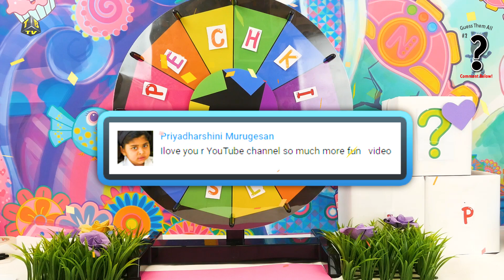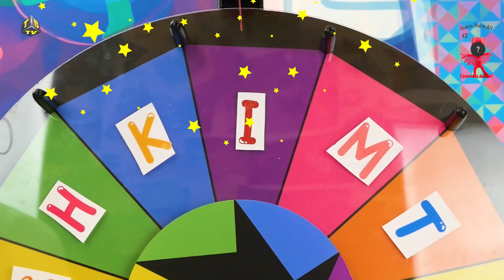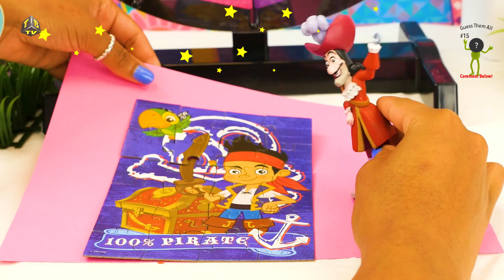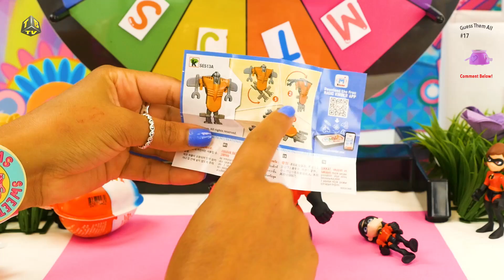Incredibles 2 Spin the Wheel Game Featuring Elastigirl, Violet, and Captain Hook!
Incredibles 2 Spin the Wheel Game Featuring Elastigirl, Violet, and Captain Hook! Watch as The Incredibles Play Spin the Wheel Game and Battle Captain Hook! This 2018 Kids toy game is great for children who love the Incredibles 2, and Spin The Wheel Game!